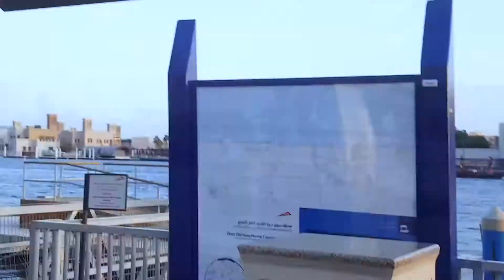KabayanDXB 10th term Video Editing